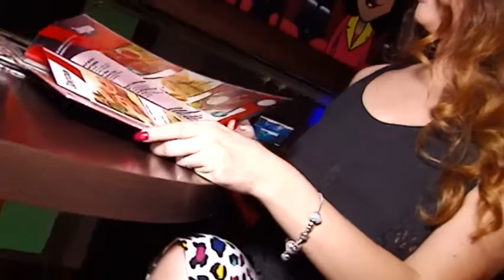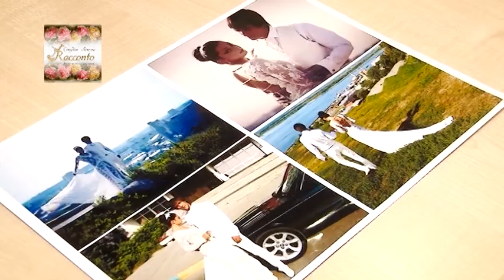Рубрика "Страна Советов" - Студия-ателье "Racconto"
Далее в эфире страна советов . Какие тренды в одежде этим летом и модные цвета. Оксана Васильева узнала у одного из нижегородских дизайнеров что надеть на работу, в клуб, и конечно на выпускной или свадьбу.